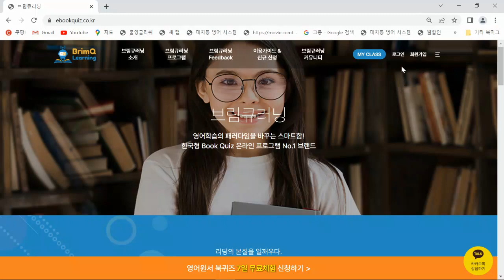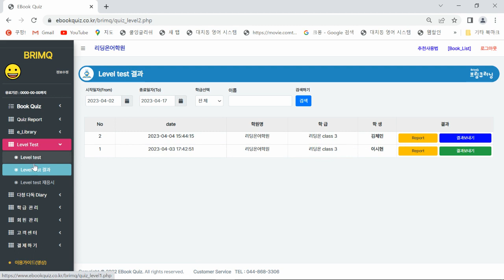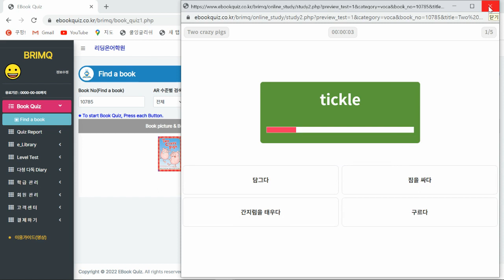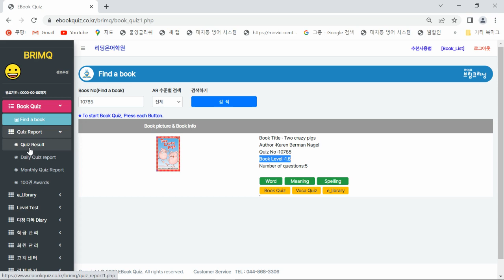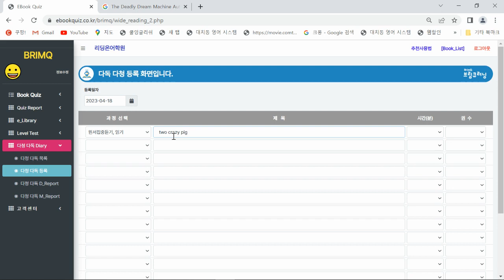기관회원이용방법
영어원서 북퀴즈 온라인 브림큐러닝 (기관용) 원장님 계정 사용법입니다.

브림큐러닝 사용시 미리 사용법을 확인하시고 이용하시면 보다 쉽게 이용하실수 있습니다.